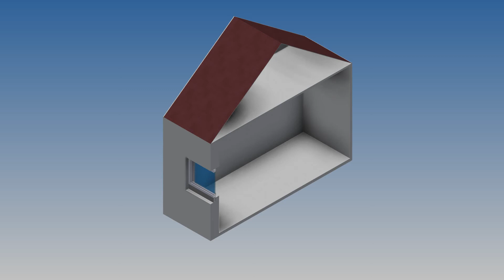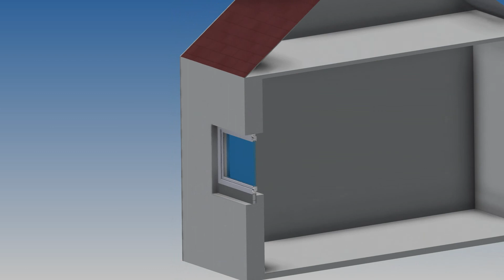Primo StyroClick®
A cost-effective and highly insulating widening profile for windows and doors
The newly developed and patent-pending StyroClick is a thermal widening profile with greatly improved U-values, faster installation, and a wide range of applications - including windows, doors, and other building components.